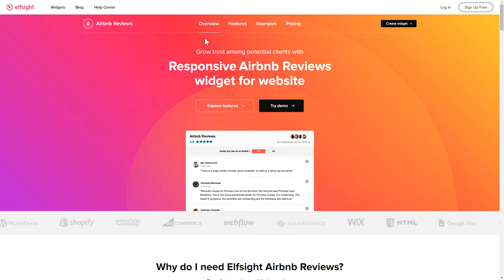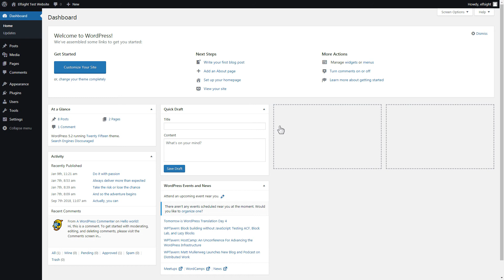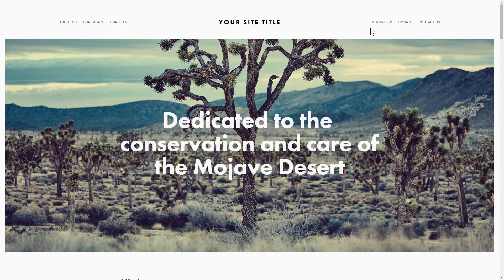How to Embed Airbnb Reviews Plugin on WordPress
Add WordPress Airbnb plugin to website in less than a couple of minutes -

Airbnb Reviews plugin is a free tool to show Airbnb reviews and interest people to leave new ones. Increase social trust, boost sales, and receive more glowing reviews.

What makes the plugin special?

• Implement a large number of styling options to create a stunning look for the widget.
• Present the overall star rating of your house in the header.
• Construct an active button with a request for a comment.
• Filter reviews and present only the most relevant or positive ones.

How to add Airbnb Reviews to WordPress website?

To embed the widget, read the steps from the clear instruction below:

1. Create and personalize the plugin;
2. Copy a unique code which will appear the notification;
3. Insert the code on your site.

Check how to add WordPress Airbnb customer reviews by clicking this link -

Best Airbnb plugin templates:

Example 1: Review Request - example in complementary Airbnb style, with an informative header and an active Review Request button.
Example 2: List - a well-defined list which will totally fill all the free space on the web page.
Example 3: Masonry - a set of reviews arranged in accordance with their length.

That’s how simple it is to insert Airbnb customer reviews to WordPress! If you need to learn more about benefits, adjustments, and plugin templates, you can write to our skilled Support specialists. They’ll be delighted to reply to all your questions!